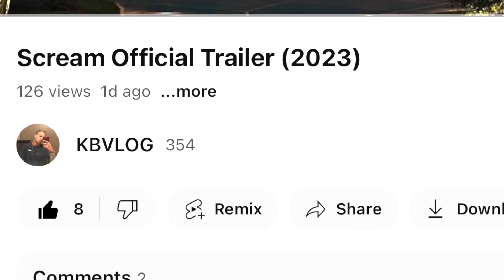KB Movies Should Be In Cinemark ( Big Screen )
Planning Lifting Home and Gym Later Warmer Out Here KB Movies Should Be In Cinemark On Big Screen And I know My Fans and Everyone Wants It To 😯😊😊

Instagram KBVLOGOFFICIAL
Twitter KBVLOG